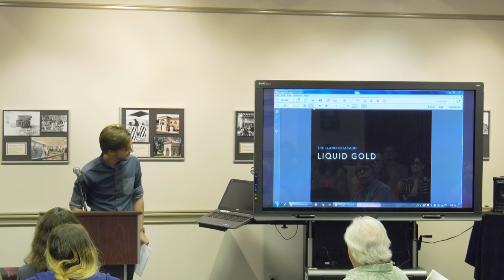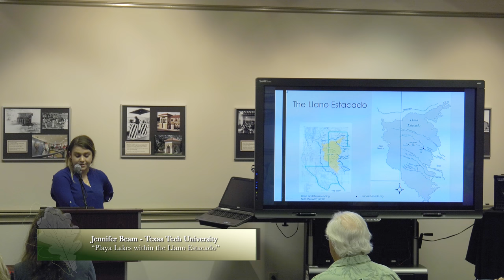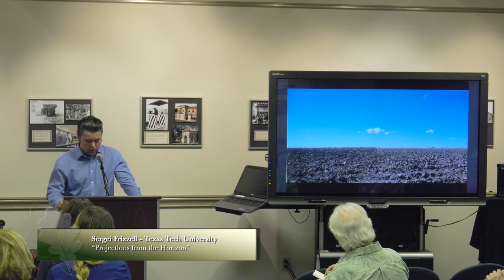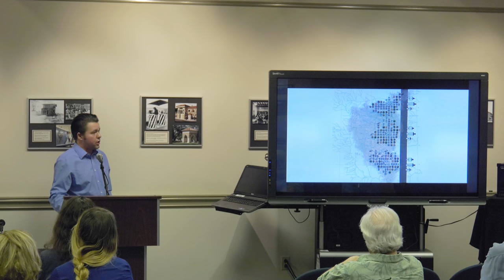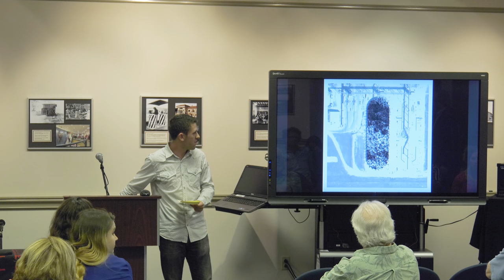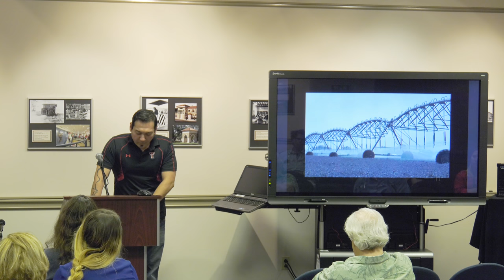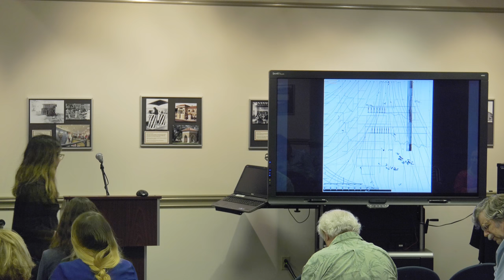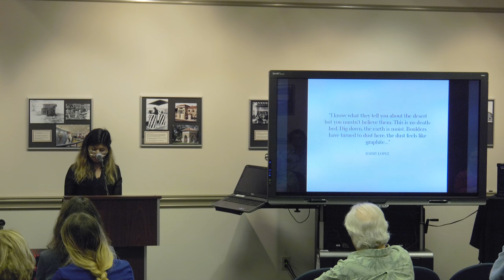Texas Tech University Graduate Students in Architecture - Sowell Conference 2017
Christopher Verette, "Liquid Gold"
Jennifer Beam, "Playa Lakes within the Llano Estacado"
Sergei Frizzell, "Projections from the Horizon"
Caleb Lightfoot, "The Pyramid and the Cylinder"
Roberto Becerra, "A Network of Space"
Mario Ramos, "Hidden Forces"
Rebekah Reyes, "In a Handful of Dust"